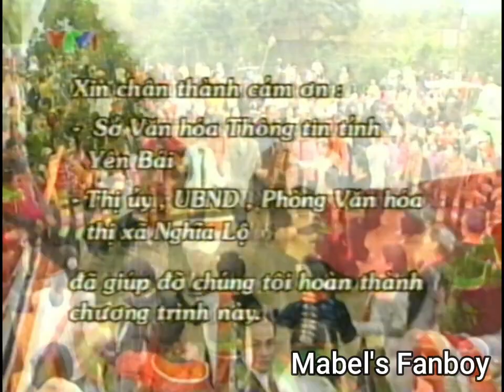VTV2 mở sóng (24/1/2001 - mùng 1 Tết Tân Tỵ)